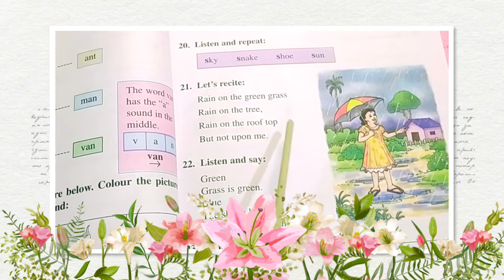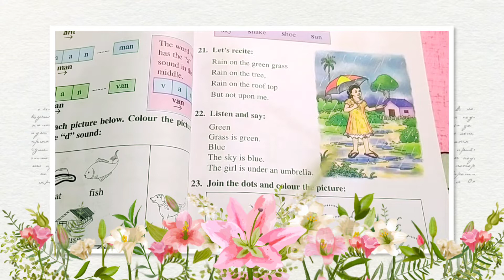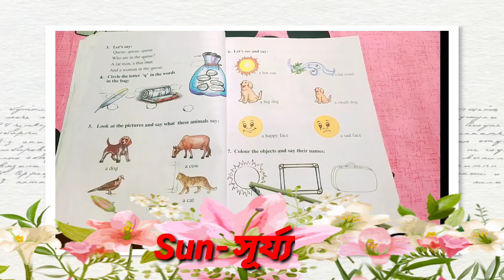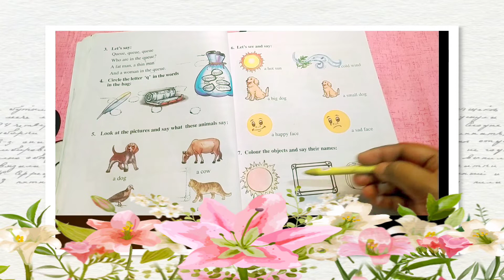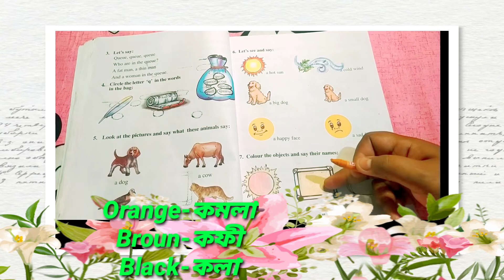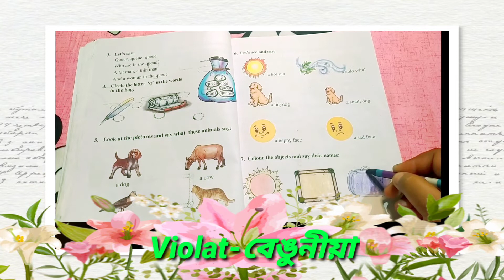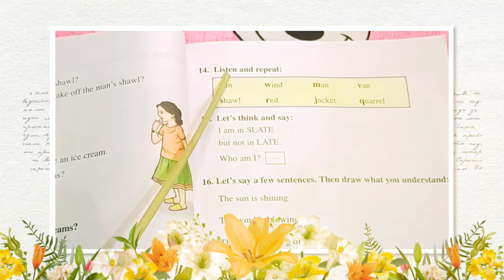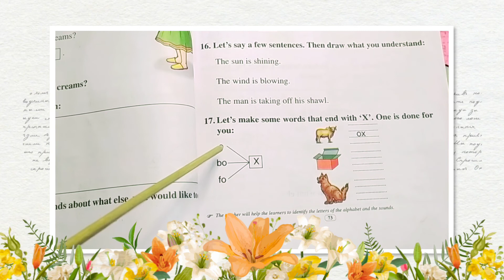Class-1 || The Dog And The Red Van || Part-3 || gyanacademyগ্ঞানএকাডেমী howtoearnmoneyfromyoutube🙏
Class-1

Lesson-4

The Dog And The Red Van

ENGLISH

Part-3
Now watch

🙏For my Tag🙏